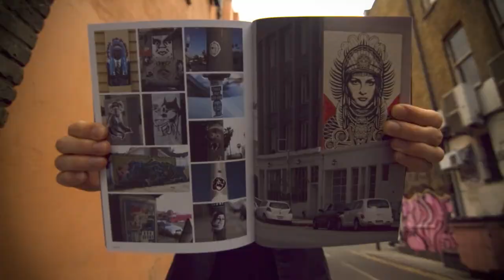VNA15 featuring Shepard Fairey, Burning Candy, Logan Hicks, Nychos, Elph and Ripo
Very Nearly Almost magazine issue 15 is bigger and better than ever, boasting an extra 32 pages and incredible artists including Shepard Fairey, Burning Candy, Logan Hicks, Nychos, Elph and Ripo.